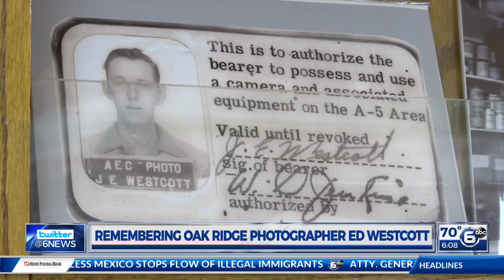Remembering Oak Ridge photographer Ed Westcott